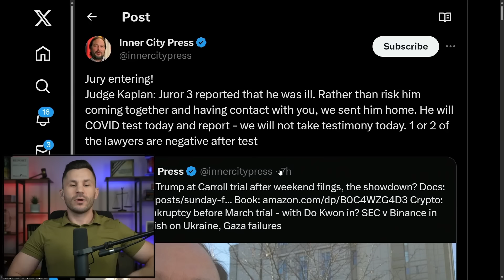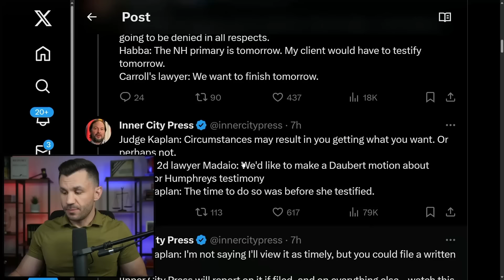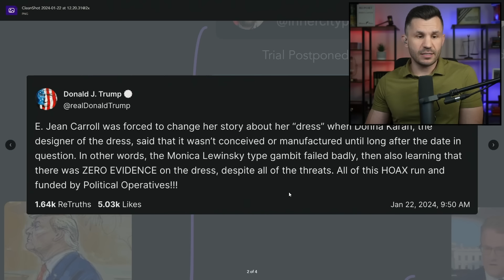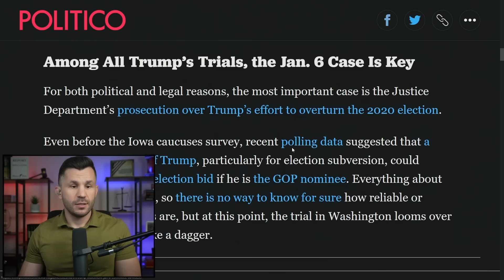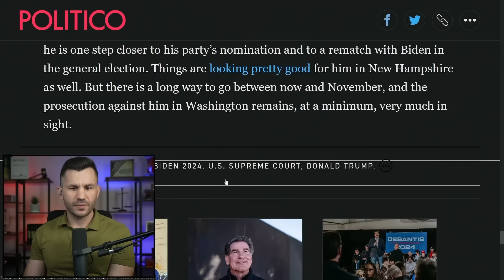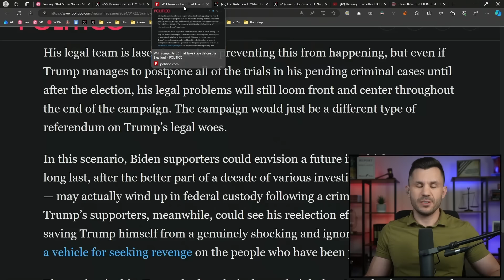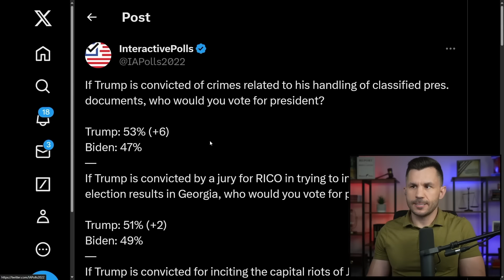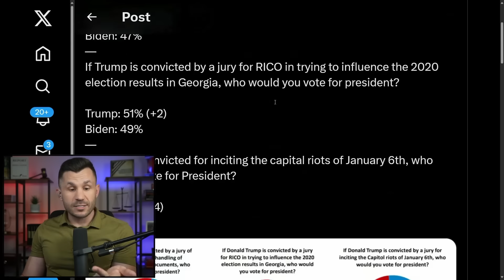Trump Trial POSTPONED as Media RACES for Conviction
Trump's trial in New York was delayed due to a sick juror and a feverish Alina. Trump didn't take the day off, though, and blasted E. Jean Carroll on Truth Social as the media whines that a conviction can't come soon enough.

TIMECODES
00:00:00 - Intro
00:00:40 - Trial Postponed
00:03:14 - Ready to Testify
00:05:21 - Trump Responds
00:08:48 - Conviction is Only Hope
00:13:22 - Law Coming After Trump
00:16:40 - Psaki and Weissmann: Hope For Dark Times
00:20:23 - Polls Support Trump